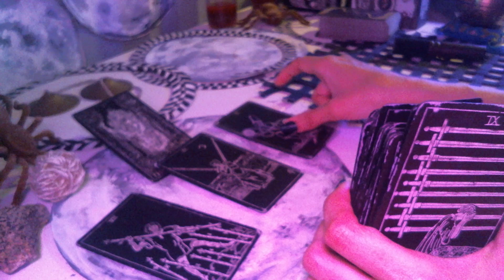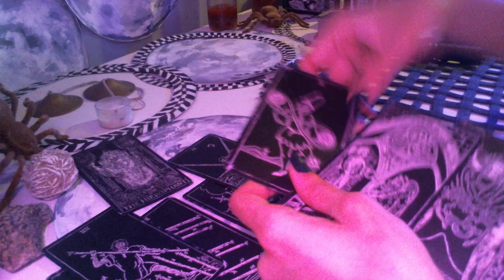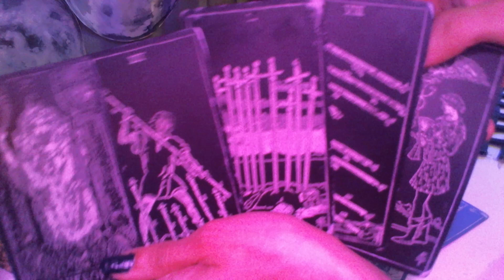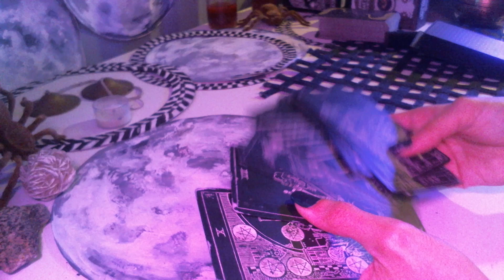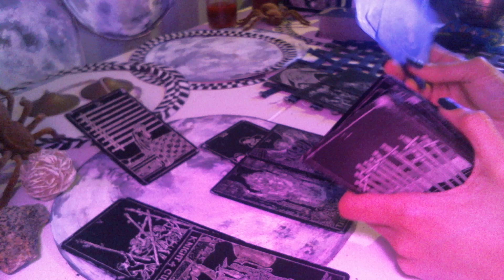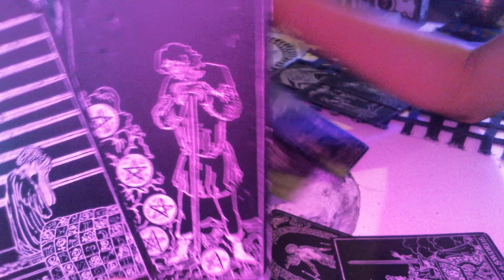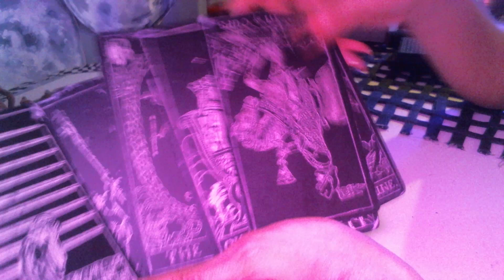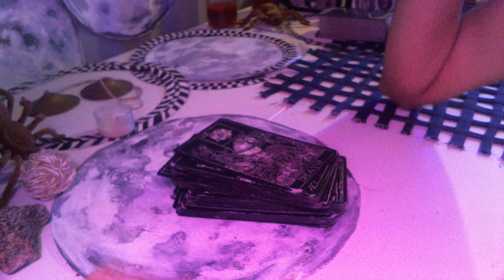Cancer tarot. The next attachment will be long lasting.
A Full Flower Moon phase dailytarot tarotreading for Cancers. I see your next love having a persistent, physical presence in your future - continually.

Blessings 💕